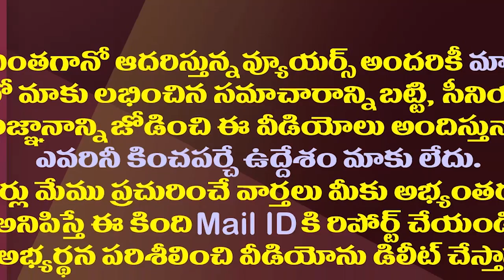ఇక జగన్ నెక్స్ట్ టార్గెట్ మద్య నిషేధమేనా?| Will CM Jagan Move Towards Liquor Prohibition Now?